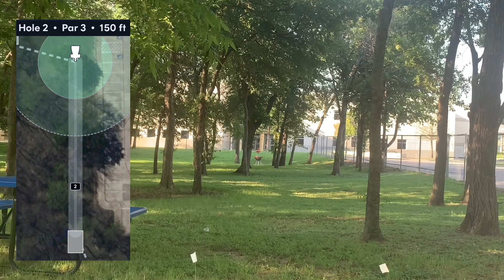How to Birdie (or ACE??) Every Hole at DZ DGC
This is the most recent layout update for the De Zavala Disc Golf Course. Some holes have been shifted, and there’s a new hole one so player check in is easier.